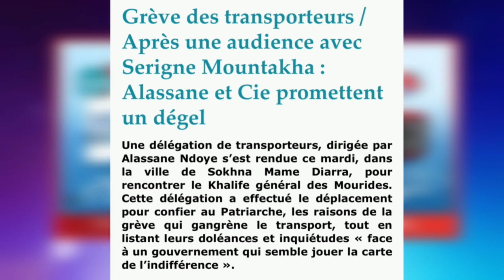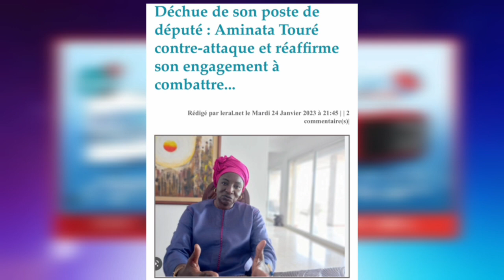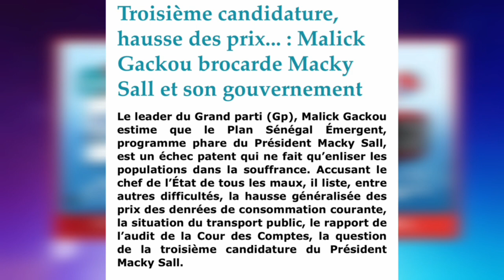Mimi très remontée contre wallu et Bby, suspension de la grève, Nit Doff sous mandat de dépôt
Mimi très remontée contre wallu et Bby, la suspension de la grève par S.Mountakha, Nit Doff sous mandat de dépôt